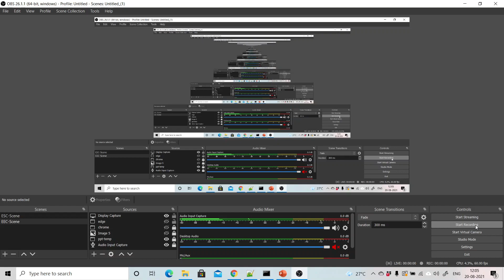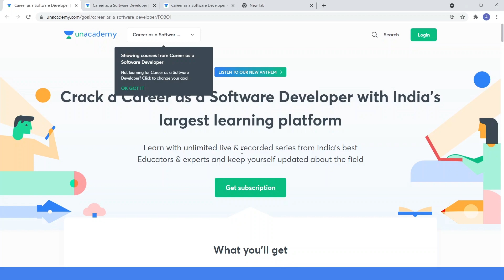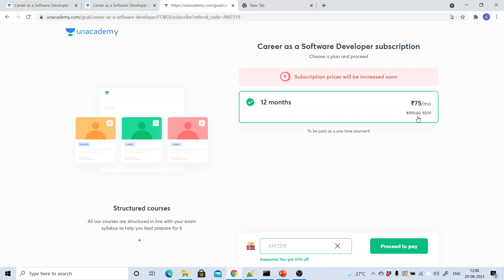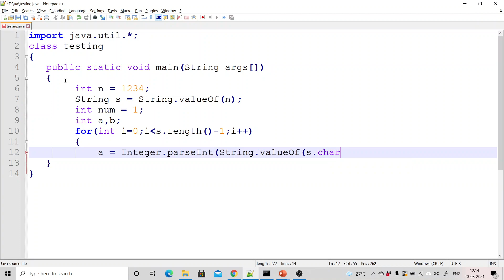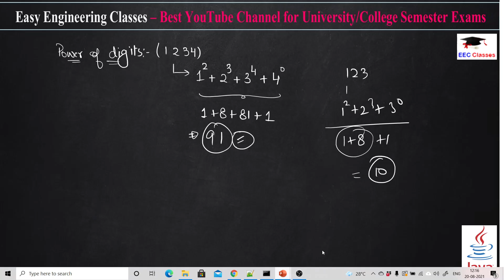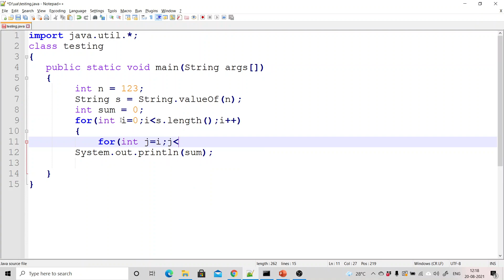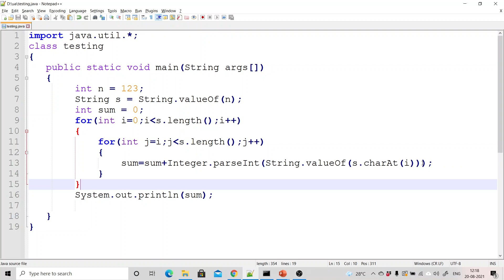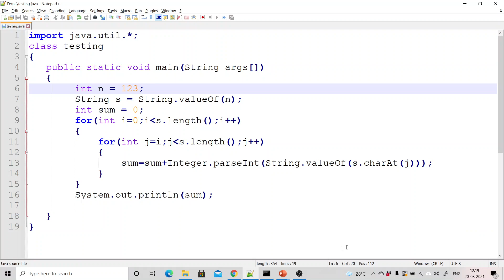JAVA Programs - Sum of Power of Digits and Sum of Digits in Cyclic Order | Asked in WIPRO EXAMS